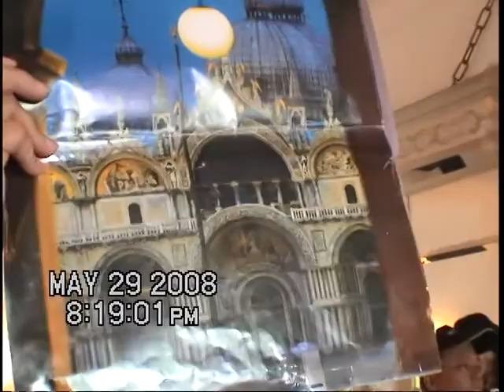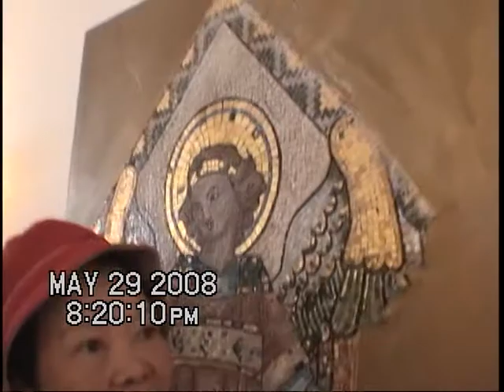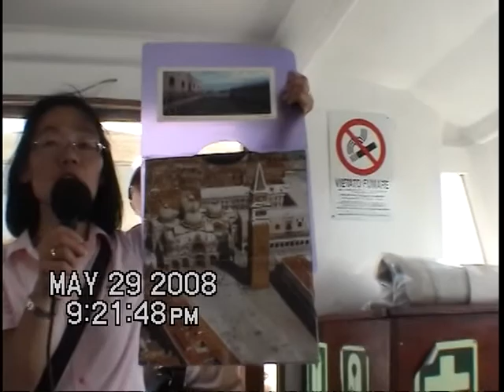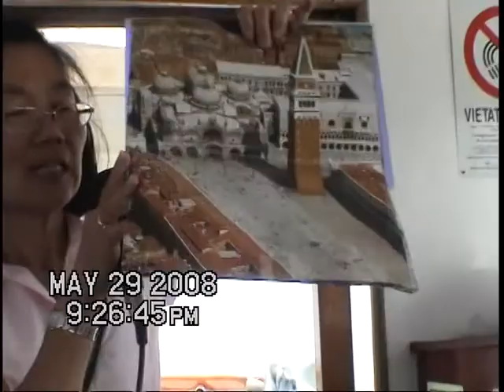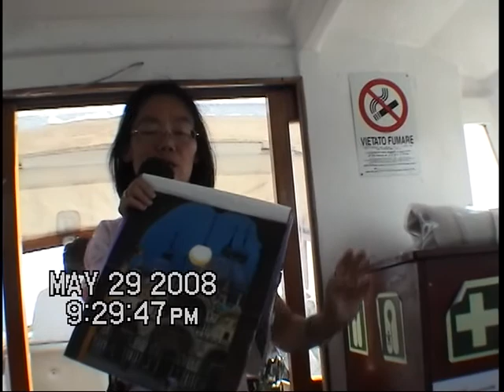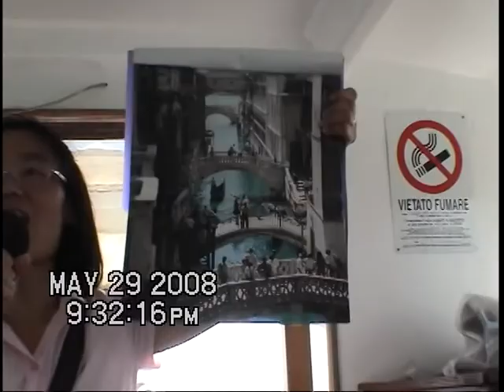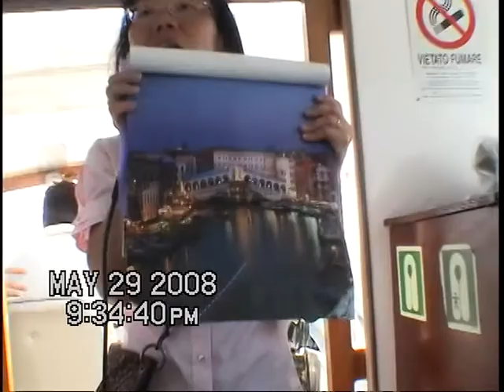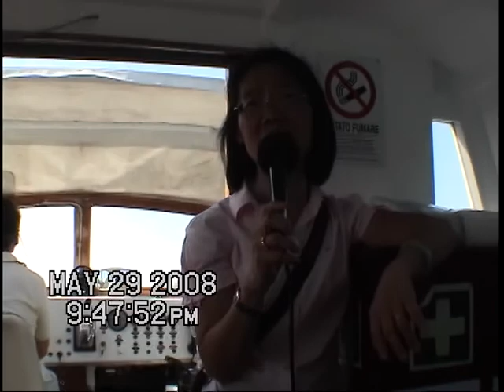圓通寶堂瑤池金母親臨渡眾-154-7-母娘歐洲默行(2008.5.29威尼斯參觀玻璃工廠 )